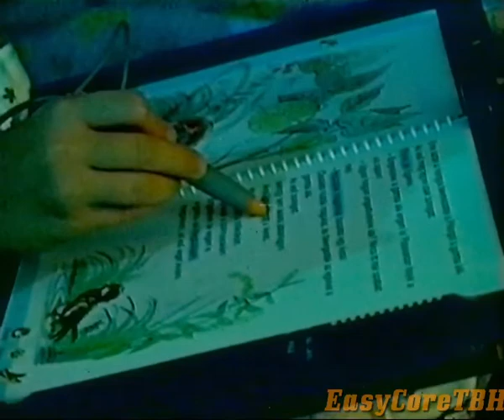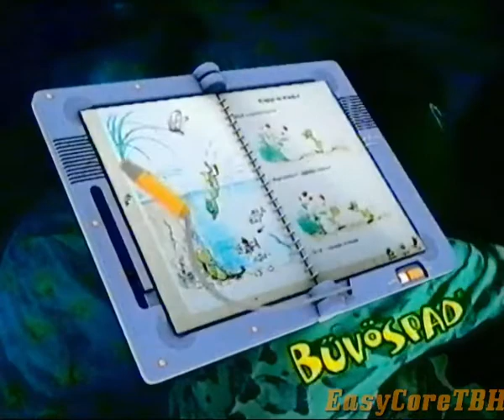Minimax reklámblokk(2006.11.26)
Yep,végre lett mese csatornáról is felvételem
Thanks to the animesuperhero forums to finding a specific date to the footage